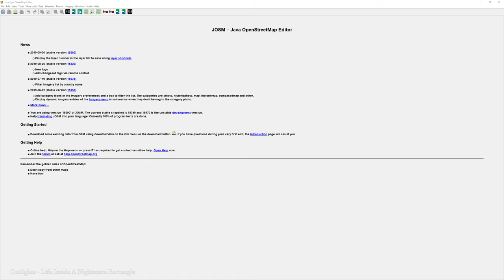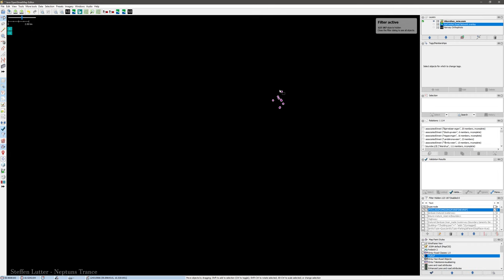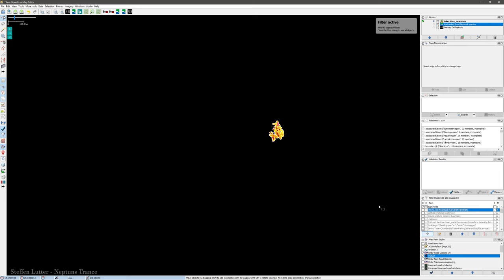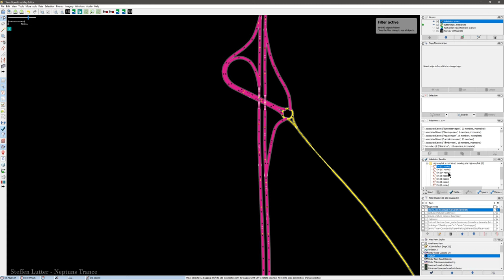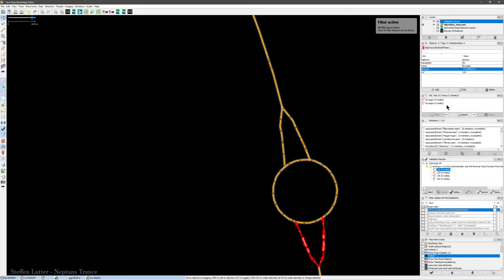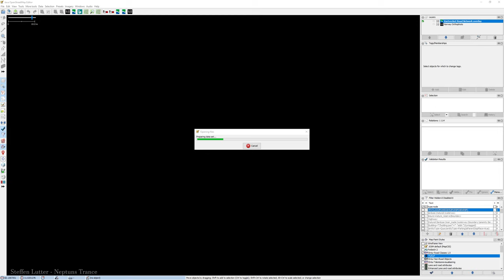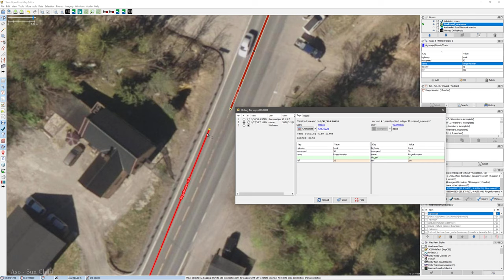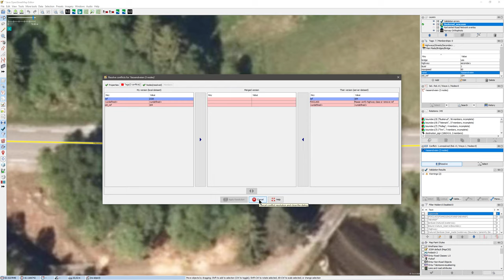Updating road numbers in Akershus, Oppland and Buskerud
OpenStreetMap needs to get into sync with real-world changes. In this case, most minor roads in Norway have been assigned new numbers. I will attempt to upgrade this for Akershus, Oppland and Buskerud counties.